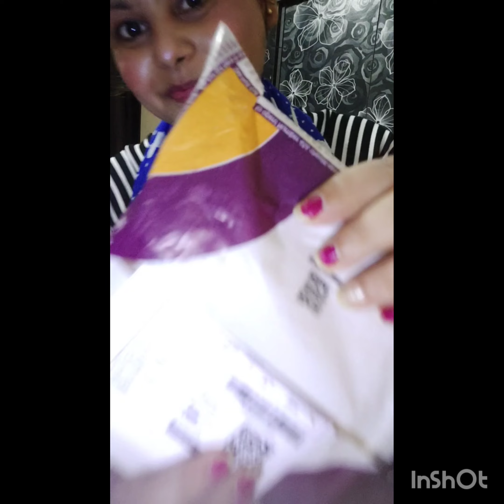MEESHO Lipstick Set of 12 *Honest Review*😱| meesho vlog makeup ashortaday transformation😱🔥